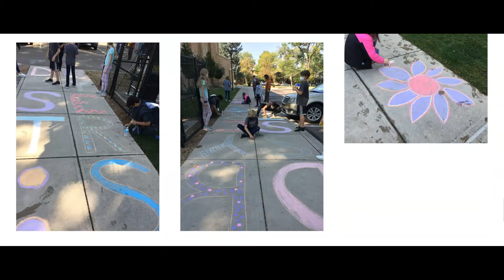SD Video Diary 10.12.20